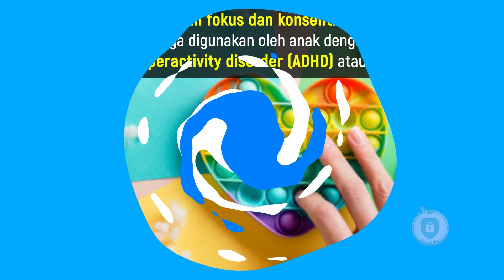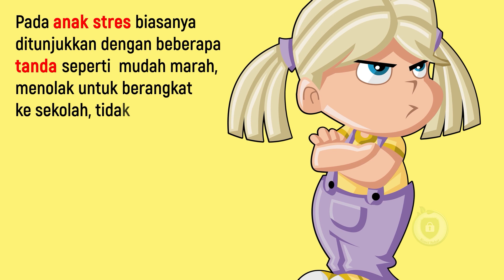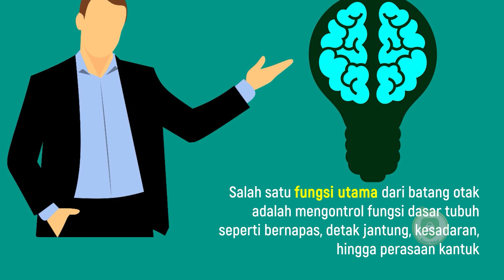MELATIH MOTORIK ANAK, MANFAAT MAINAN POP IT YANG JARANG DIKETAHUI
Hallo Selamat datang di Kunci Sehat.
Semoga kita semua selalu diberi kesehatan.
Pop it merupakan jenis fidget toys yang dimainkan dengan cara menekan atau memencet gelembung di permukaannya. Mainan ini terbuat dari silikon dan tersedia dalam berbagai warna serta ukuran. Selain menghibur, mainan yang tengah viral ini juga memiliki sejumlah manfaat yang baik untuk tumbuh kembang anak.

Trims.